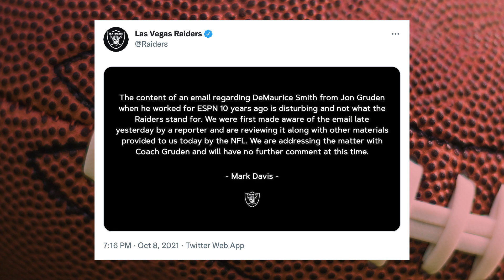Problemas para Jon Gruden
Último momento. Problemas para Jon Gruden por supuestos dichos racistas en un correo electrónico del pasado que sale a la luz ahora. Álvaro Martín con todos los detalles.